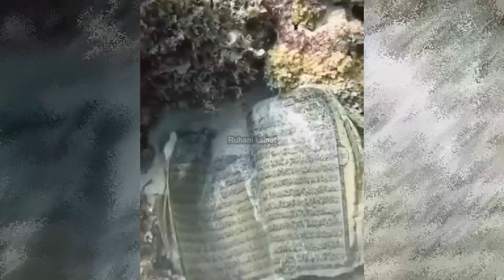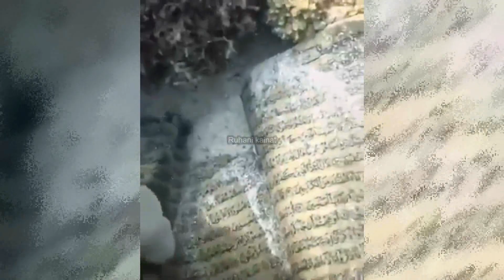Samundar ke undar kai sal purana quran mila| Quran ka mojaza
Quran
Quran ka mojaza
islam
samundar ke undar quran
islam haq hai
quran ki tilawat
viral news